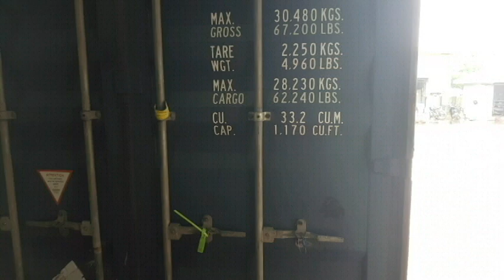ASMR/주해죽순/nipa palm/자연인/자연/myanmar/미얀마에서 한국까지. 해죽순 수출 과정 (컨테이너에 싣는 모습)